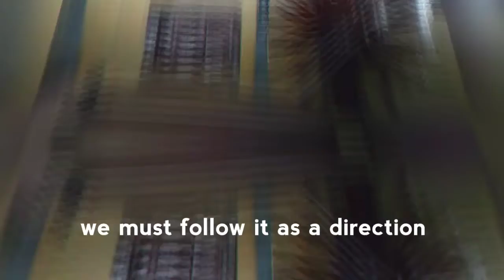Gujarat as seen with my eyes.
This videos consists of different places in Gujarat. The video is basically a picture sequence of the things I witnessed from day one in Gujarat.